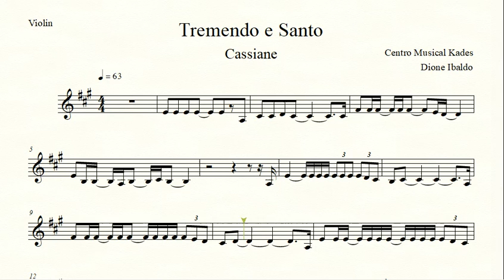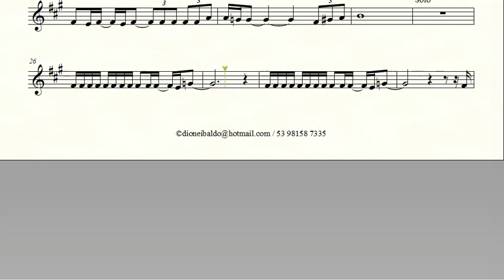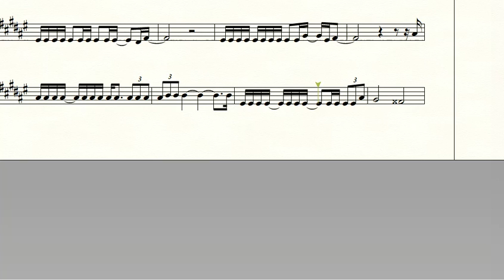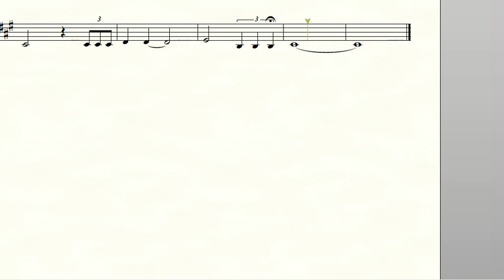Partitura TREMENDO E SANTO - Cassiane - Violino